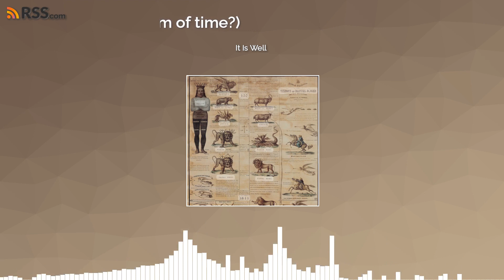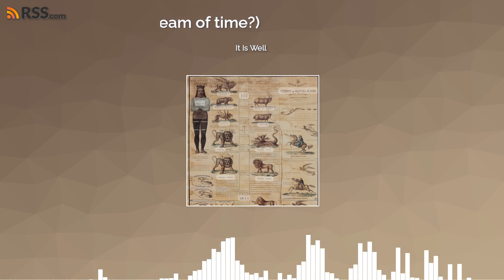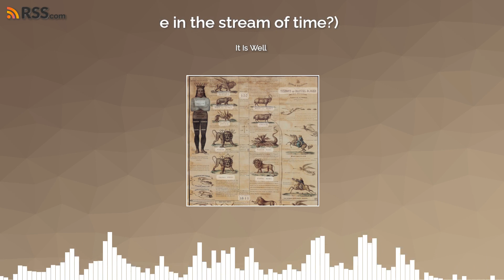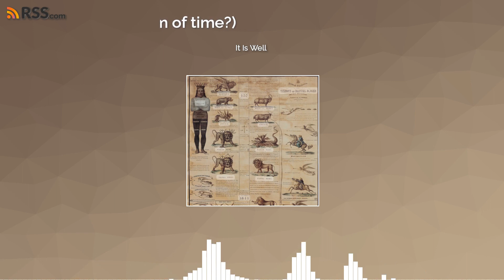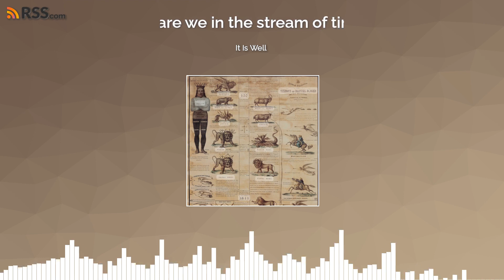It Is Well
Singers: @nsgra5  & @shiels3